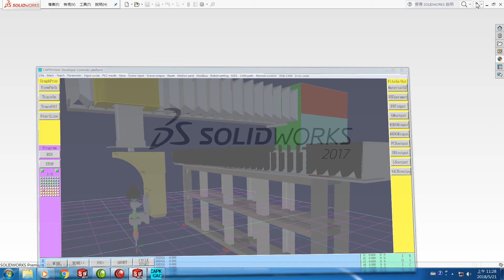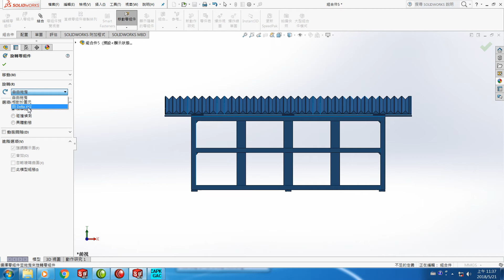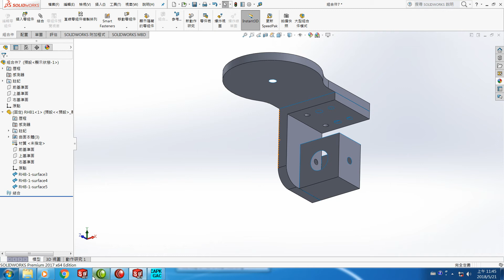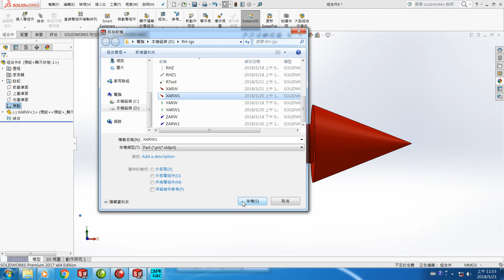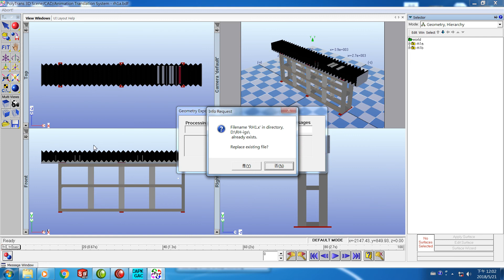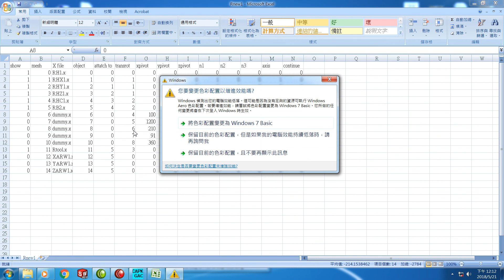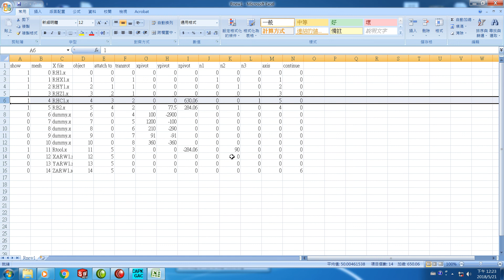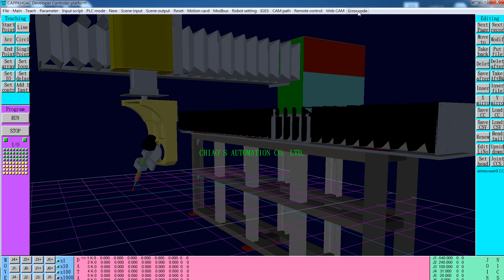Chiao's Automation How To Get Scene CSV Of 5-Axis Cantilever Robot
Demo the whole procedure to generate the scene CSV for CMSCAPP program